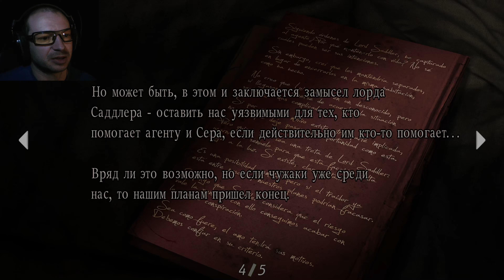Связанные одной цепью...► ResidentEvil4 #2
Прохождение Resident Evil 4.
Скоро выходит Resident Evil 4 Remake. Надо пройти оригинал чтобы освежить воспоминания и сравнить эти две игры).
Если же не понравилось, то ставьте дизлайки и пишите негативные комментарии.